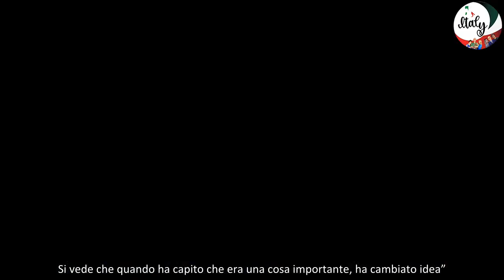Federica Pellegrini, la dedica per il marito Matteo Giunta “Ogni sera lo stesso deja vù”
Federica Pellegrini ed il marito Matteo Giunta sono convolati a nozze nel 2022: dalla loro unione è arrivata Matilda prima figlia della coppia.

Federica Pellegrini, chi è il marito Matteo Giunta